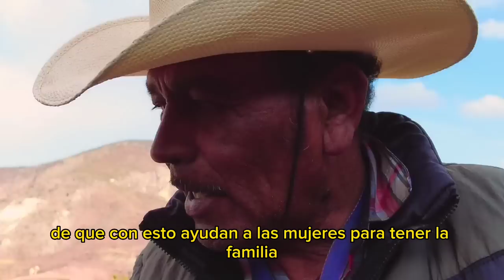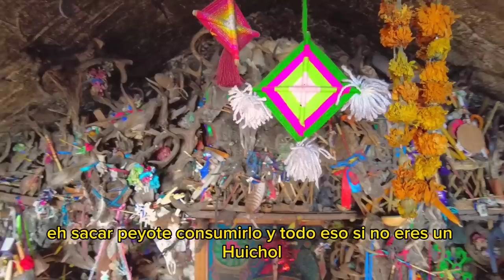🇲🇽🤯 El Pueblo más SAGRADO DE MEXICO está en el DESIERTO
Cerro el Quemado, San Luis Potosí El Lugar más SAGRADO de México en un Pueblo MARAVILLOSO ... Pueblos Bonitos, Exploraciones Urbanas, Urban Exploration, Lugares Abandonados, Pueblos Fantasma, Pueblos Abandonados en México, Casas Abandonadas, Fabrica Abandonada, Panteón Abandonado, Balnearios Abandonados, Hospitales Abandonados, Hoteles Abandonados, Urbex México, Exploración Urbana en México, Minas Abandonadas, Exploración de Cuevas, Lugares Misteriosos, Pueblos Mágicos la Realidad,